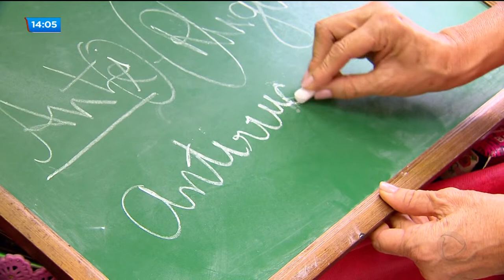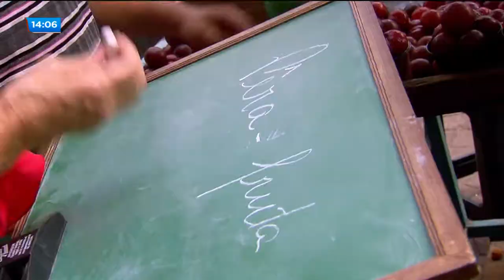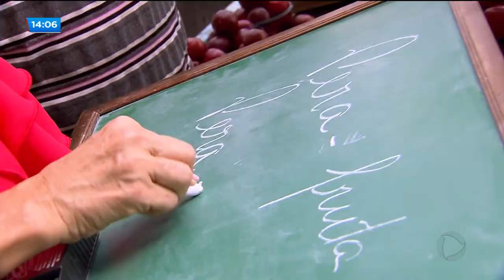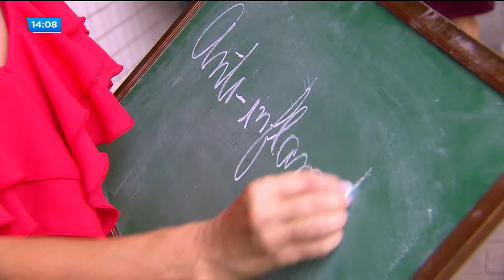RISCOS DE MANUSEAR SODA CÁUSTICA: MULHER PERDEU A VISÃO AO FAZER SABÃO CASEIRO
Vamos falar agora sobre os riscos de manusear soda cáustica. O perigo é enorme. Uma mulher chegou a perder a visão quando fazia o sabão caseiro.